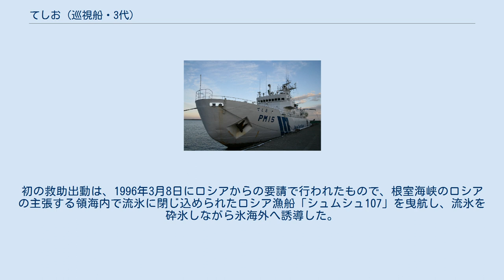てしお (巡視船・3代)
てしお (英語: JCG TESHIO, PM 15) は、海上保安庁の砕氷巡視船。
海上保安庁の分類はPM型、公称船型は500トン型。
同型船は無い。
海上保安庁の3隻目の砕氷巡視船にして、自主建造した砕氷船としては2隻目である。
 本来、砕氷船は大型かつ機関の馬力が大きいほど砕氷能力が高くなるが、「てしお」は先行して建造された「そうや」とは異なり、羅臼港や根室海峡などの水深の浅い海域での活動を可能にするため、砕氷船としては比較的コンパクトにまとめられている。
 ただし、小型ながらも船首に30度の傾斜を有しており、厚さ55cmの氷を3ノットで連続砕氷する能力を備え、ラミングでは75cmの砕氷能力を有する。
75cm以上の氷は、チャージングにより砕氷する。
砕氷船首のほかにも、推進系を氷片から守るボッシング構造や舵を保護するアイスホーン、チャージング時の過度の乗り上げを防ぐためのフォアフードなど、小型ながらも砕氷船に必要な装備を有している。
 船体には、重量軽減のために高張力鋼が多用されており、耐氷部分は加えて低温での靭性に優れたD級鋼を使用している。
構造は、砕氷船に多用されている横肋骨構造を採用しており、船首などの砕氷する個所は特に外板を厚くして肋骨を追加している。
また、洋上での揺れを軽減するためにビルジキールを有している。
 主機関はディーゼルエンジンで、冷却海水は氷により吸入口が塞がれるのを防ぐために、吸入した海水のタンクと復水器を有している。
プロペラは推進力向上と氷からの保護のために、シュラウド・リングを追加した可変ピッチプロペラである。
また、舵は2基有しているうえに船首にサイドスラスターを有して操船性の向上を図っている。
 「てしお」は、日本鋼管鶴見製作所で建造された。
設計にあたっては、日本海事協会の耐氷構造規則やカナダの規則を参考にした上で、オホーツク海の流氷の特性が加味されている。
進水式には、造船所を見学中の小学生も臨席した。
1995年10月19日に就役し、羅臼海上保安署に配属された。
初の救助出動は、1996年3月8日にロシアからの要請で行われたもので、根室海峡のロシアの主張する領海内で流氷に閉じ込められたロシア漁船「シュムシュ107」を曳航し、流氷を砕氷しながら氷海外へ誘導した。